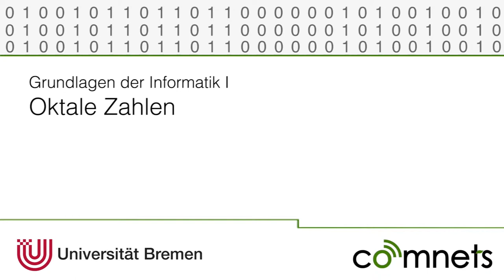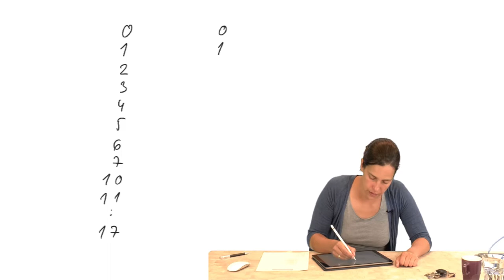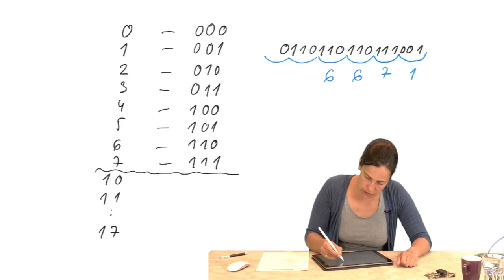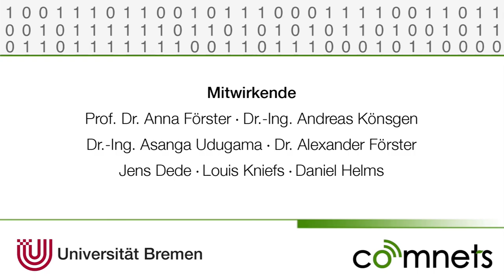Video 2-5: Oktale Zahlen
In diesem Video wird das oktale Zahlensystem behandelt.